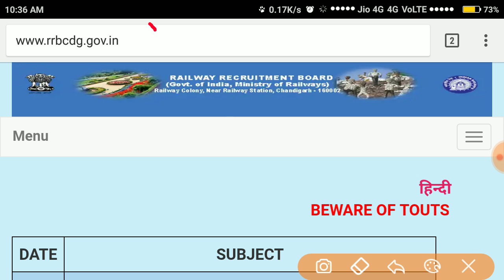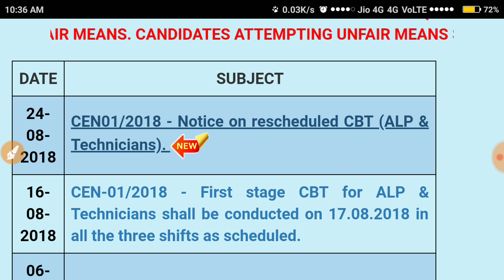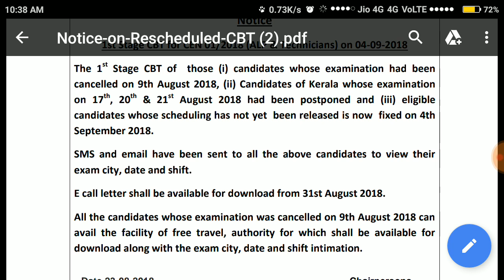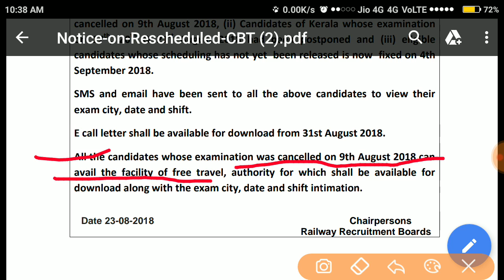Railway Exam Date 2018 Announced by RRB || RRB Released Exam Dates of ALP/Group D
Railway Recruitment Board officially Announced the exam date of ALP and Technician first Stage CBT those exam were cancelled on 9th August and whose exam were postponed due to floods in Kerala..
Exam is scheduled to be held on 4 September 2018.
Railway Group D Exam Date is likely to be announce soon by RRB official..